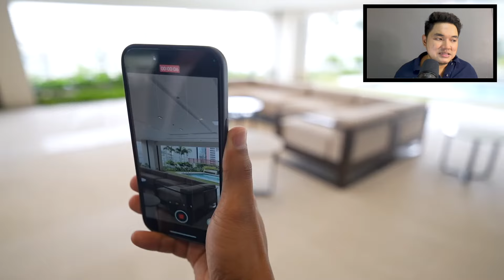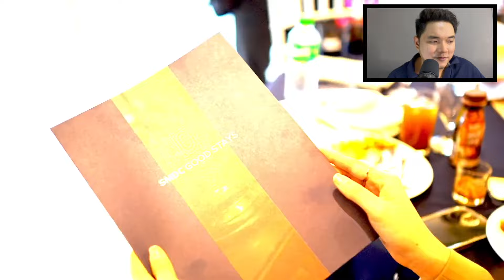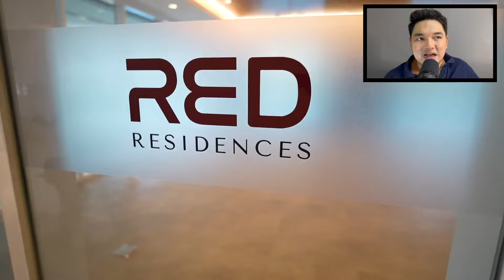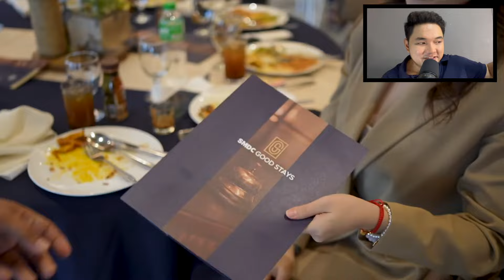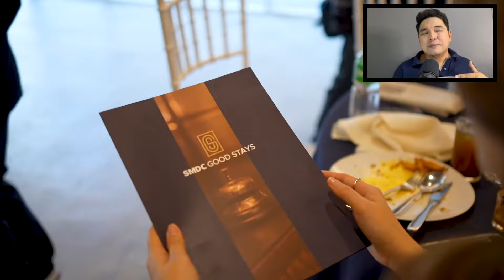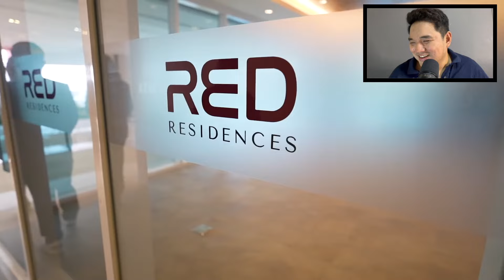TOP 3 SMDC RFO PROJECTS FOR AIRBNB 🎙️| MARCH 17, 2024 | SMDC PODCAST EP. 38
JUSTINE ARTIEDA-SMDC PODCAST

JUSTINE ARTIEDA - REALTY PODCAST
EXCLUSIVE ON SPOTIFY

Justine Artieda
SMDC International Sr. Property Specialist

Sky
Artist: Hotham

SMDC Style Residences
SMDC Shore 3 Residences
SMDC South 2 Residences
SMDC Style Residences

SMDC Style Residences
SMDC Style Residences
SMDC Dawn Residences
SMDC Vine Residences
SMDC Gold Residences
SMDC Sands Residences
SMDC Air Residences
SMDC Hill Residences
SMDC Rent to own
SMDC Shore Residences
SMDC Pre Selling
SMDC Condominiums
SMDC Residences
SMDC Ice Tower
SMDC Sands Residences
SMDC Gem Residences
SMDC Zeal Residences